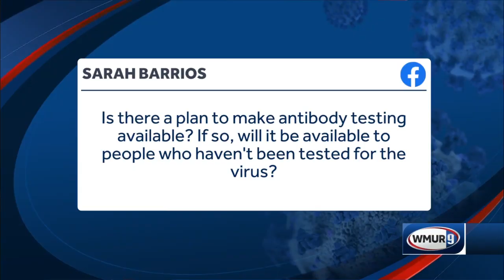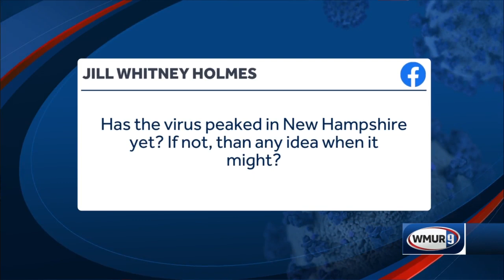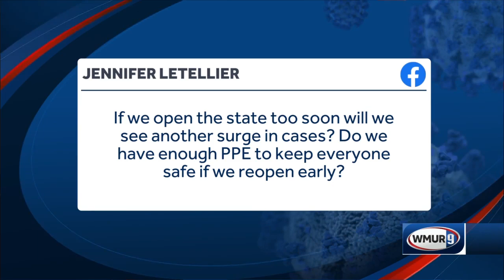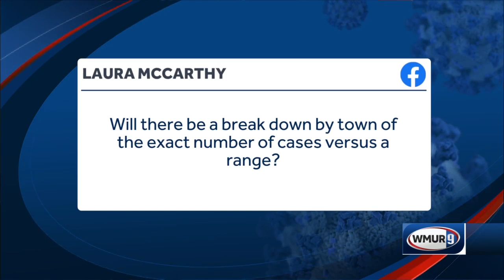Part 2: State epidemiologist answers viewer questions regarding COVID-19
Dr. Benjamin Chan, the New Hampshire state epidemiologist, joined News 9 at 5:30 to answer viewer questions about the coronavirus pandemic.